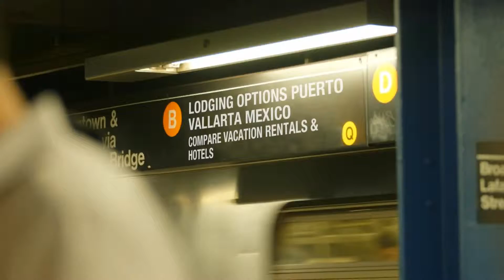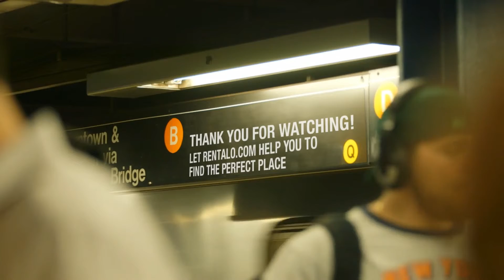Puerto Vallarta JAL Mexico Hotel with pool-Rental Resorts M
Puerto Vallarta JAL Mexico Hotel with pool, Visit RENTALO to save time finding vacation rentals. Resort for Rent in Puerto Vallarta JAL Mexico, Motel Rental Vacation in Puerto Vallarta JAL Mexico, Rental Inn Puerto Vallarta JAL Mexico.